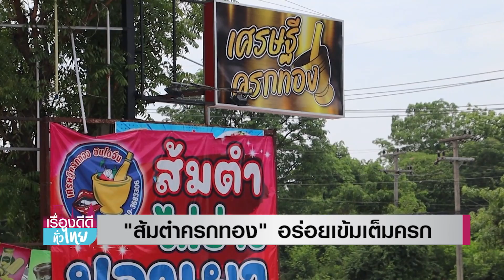"ส้มตำครกทอง" อร่อยเข้มเต็มพิกัด | เรื่องดีดีทั่วไทย | 27-5-66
เอาใจสายแซ่บกันหน่อย จะพาไปกินส้มตำที่ไม่ธรรมดา เริ่มตั้งแต่ครกสีทอง แถมยังยกเสิร์ฟให้กันแบบทั้งครก การันตรีความแซ่บจัดจ้านสะท้านทรวง